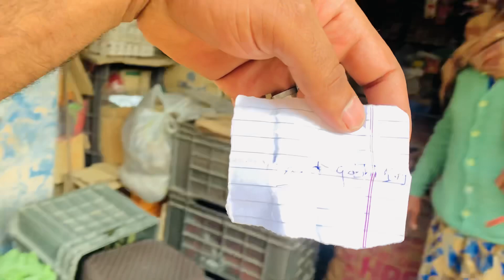I have a new challenge,gift vegetables to five ladies.🥗[CHALLENGE COMPLETE]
Crazy Vlogger JK